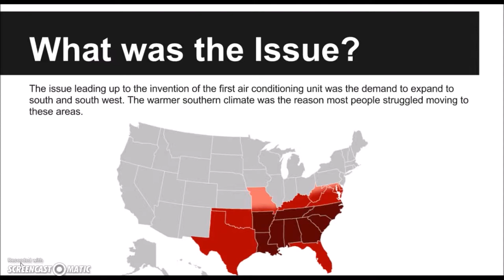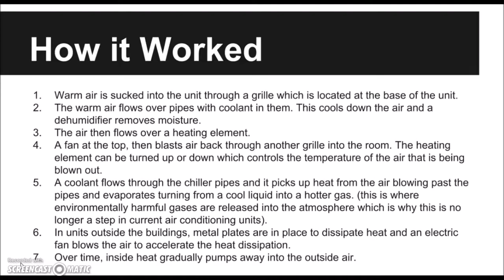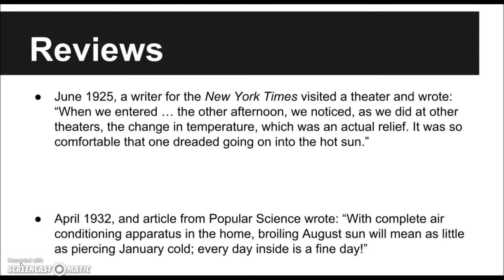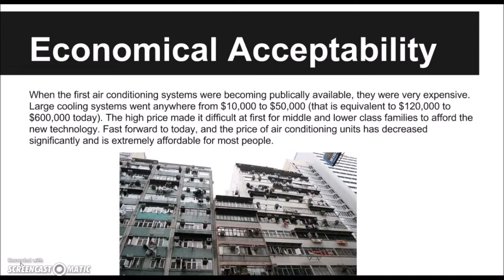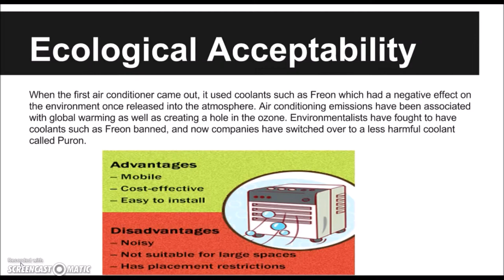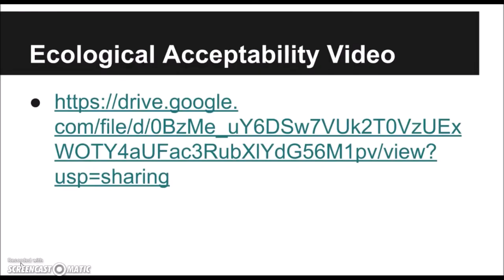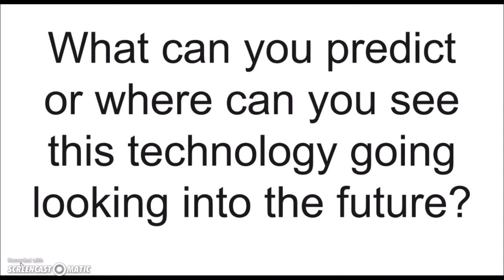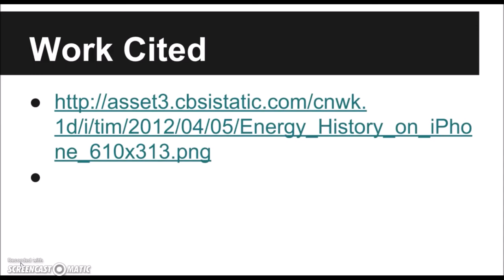Air Conditioning Documentary By Austin P and Devin T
Documentary about air conditioning